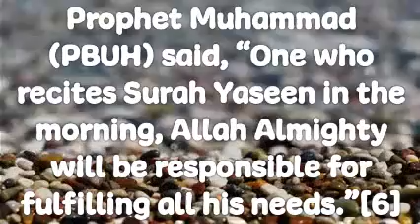Benefits of surah yaseen/surah yaseen|shaami42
My channel is all about my favorite TV shows.Brothers and Sisters.                       Since youtube is becoming popular by the day, it is better to use it as a platform to gain knowledge and Ilm, which is compulsory on each and every Muslim or Muslimah. So i am posting islamic videos.With over 1M YouTube subscribers and thousands of videos, this channel caters to many different aspects of Muslims’ lives and is a great for of Da’wah to Islam.